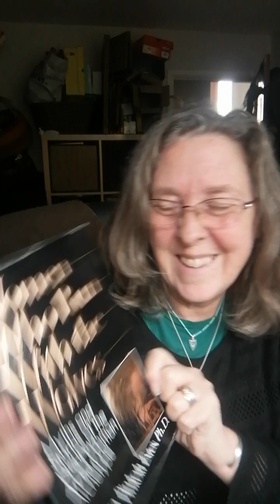Story time - Sealskin Soulskin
Here's a story from Women who run with the Wolves, called Sealskin soulskin.

To me it speaks of power that was lost being found once more. The reclamation of our true selves when others come to our aid.

Joy